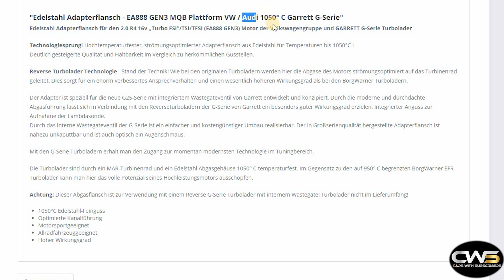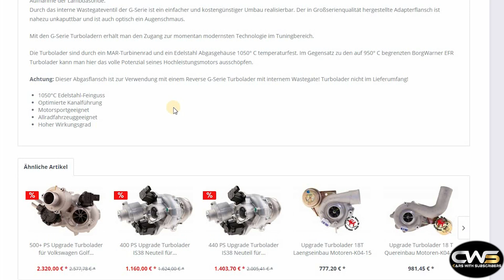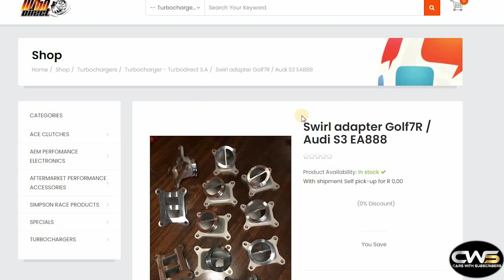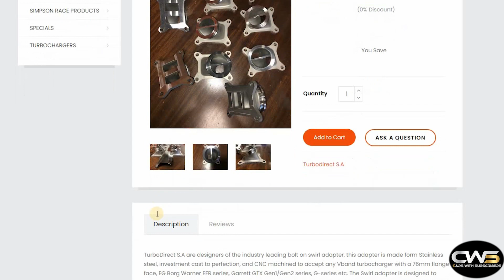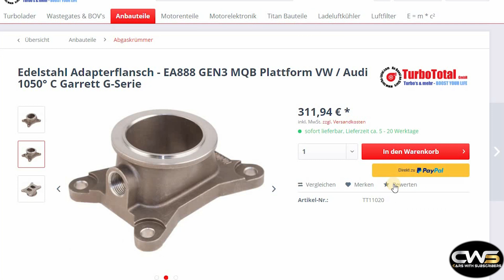Big Turbo Golf 7 R build (no hybrid) Episode 1: EA888 Gen 3 Adapter / Manifold to fit Big Turbo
Hello Guys,

Today im kicking of a series of videos i am going to make showing parts i use to build a turbo kit and take you to the process from beginning to end.

Price: ?